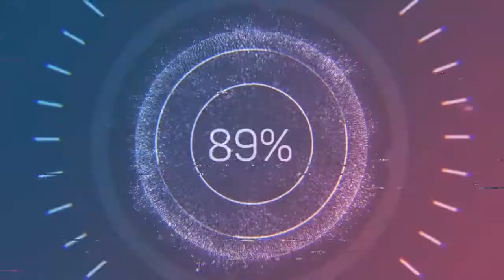Alpine Bierhalle - Aaron Kenny (Audio no Copyright Music)